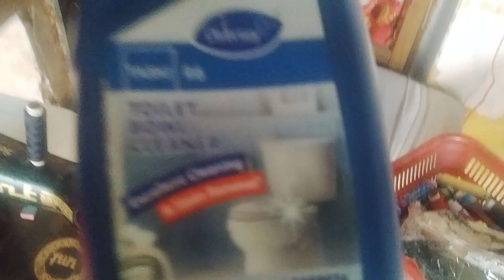भंडारे की सब्जी खाने के नुकसान